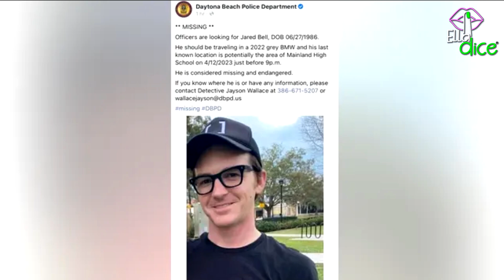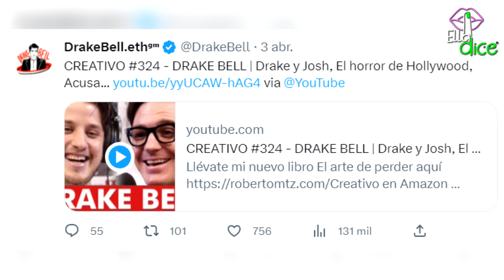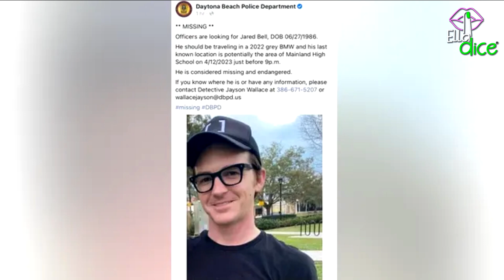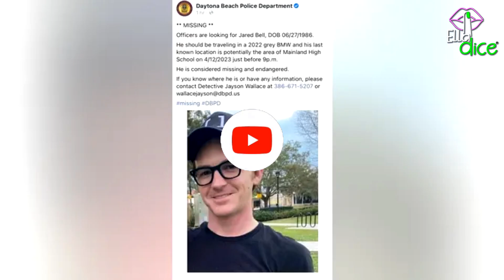DRAKE BELL de "Drake y Josh" reportado como DESAPARECIDO por la POLICIA!